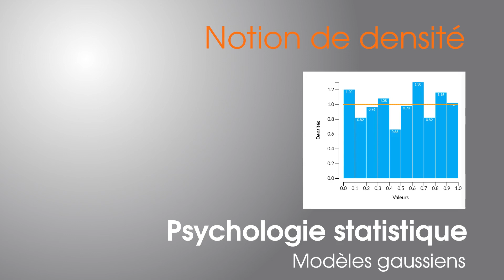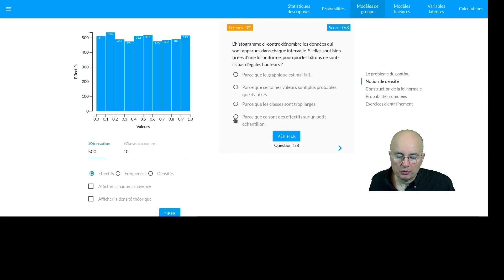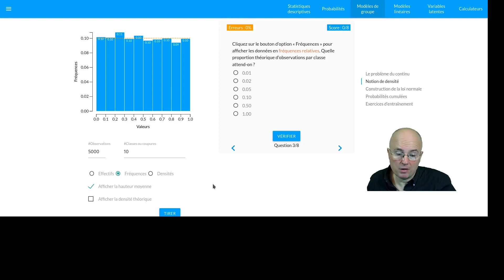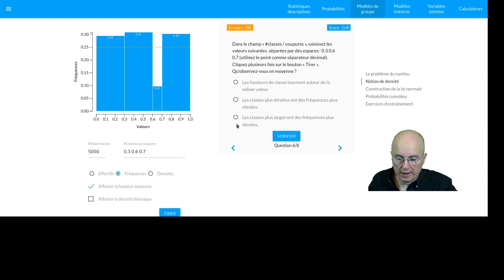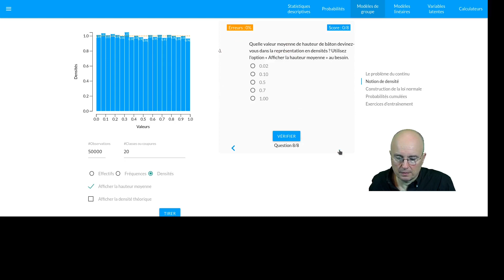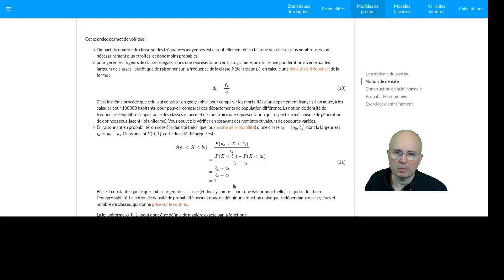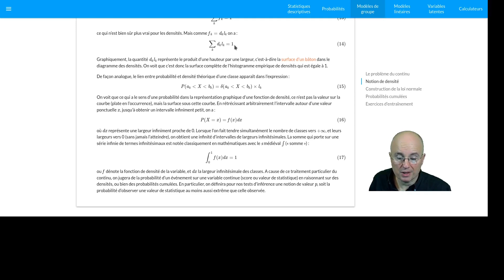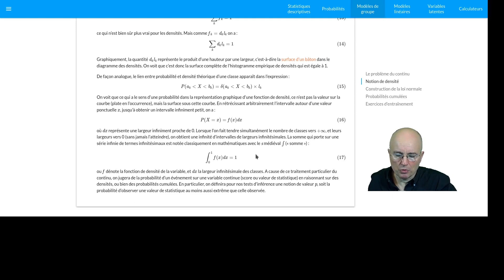G04 - Notion de densité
Il est destiné à un public d'étudiants en licence de psychologie, ou de chercheurs intéressés par une formation en ligne à la psychologie statistique. L'approche adoptée ici est une approche par modélisation directe des comportements et attitudes.